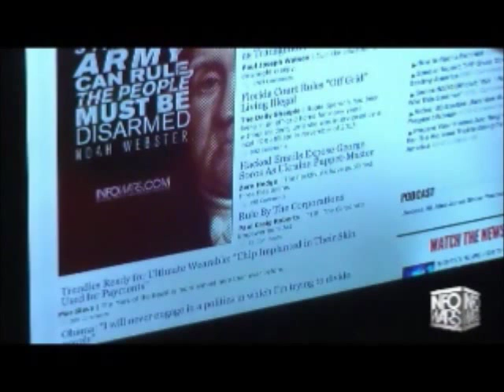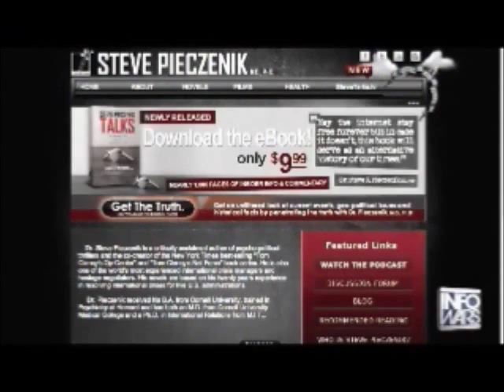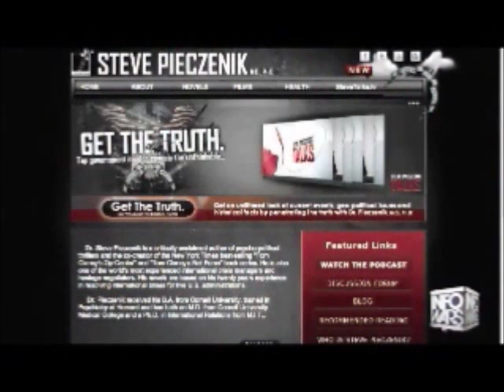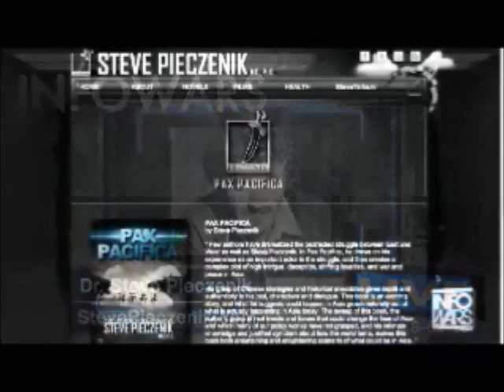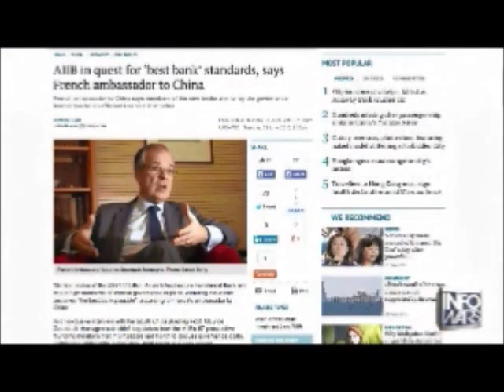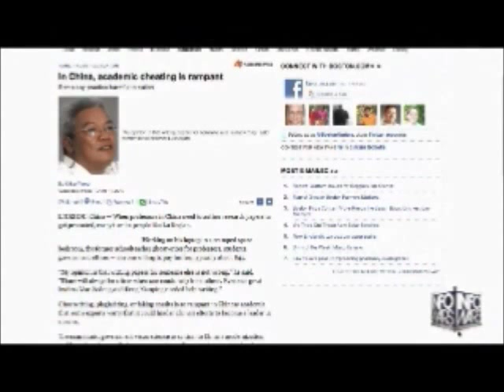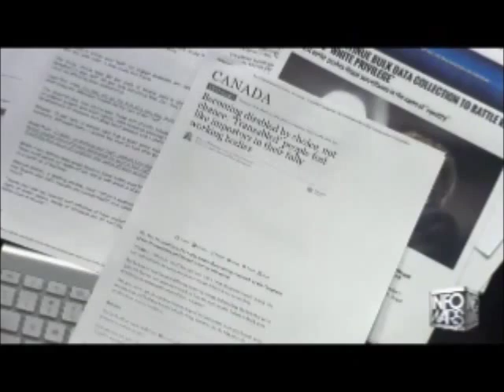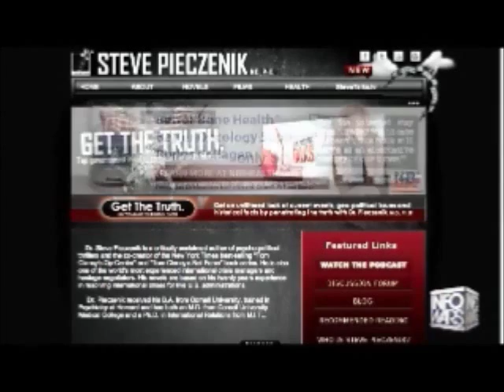Alex Jones interviews Dr Steve Pieczenik June 2nd 2015